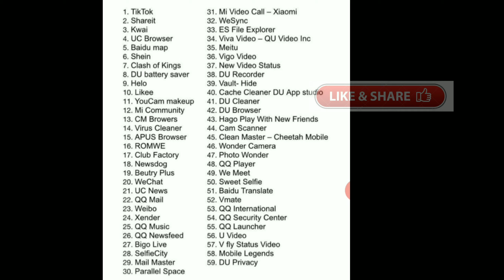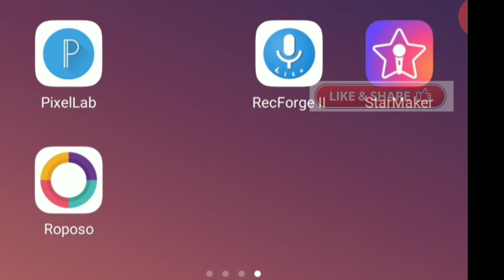59 Chinese Apps Banned In India - Game Over TikTok Welcome Roposo - Link In Description Box Below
59 Chinese Apps Banned In India -- Game Over TikTok Welcome Roposo

For No Water Mark Video Editing Download "KineMaster Software" from this

This Video explains how to buy & sell share using different types of Orders in Stock Market.

Do watch my playlist on share market to know all about Share Market.

Thanks
- Sai Kiran Ibrahimpatnam